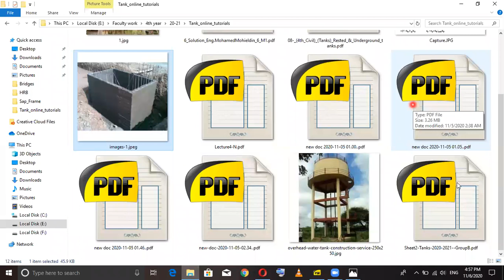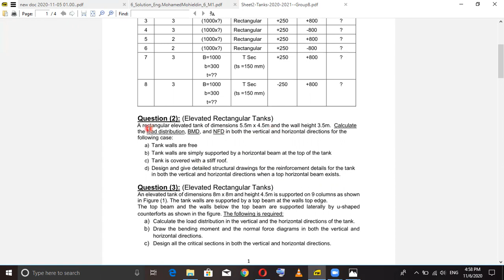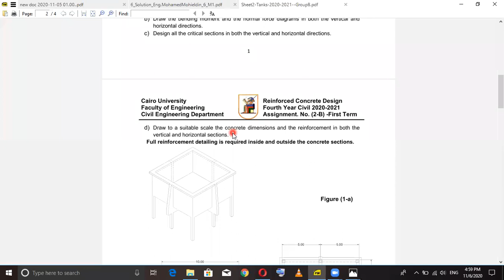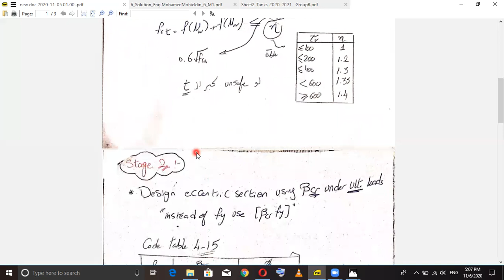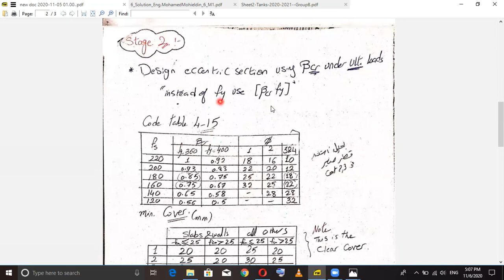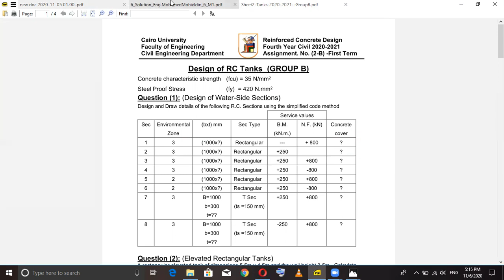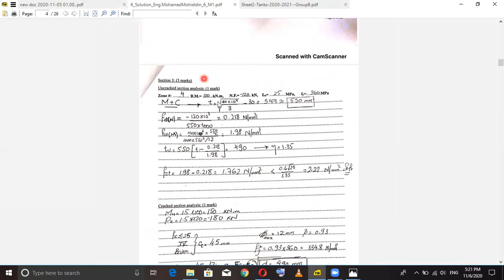SECTION 2- Design of water side